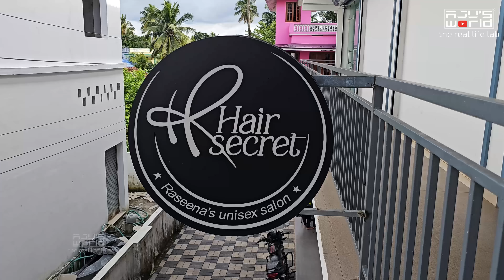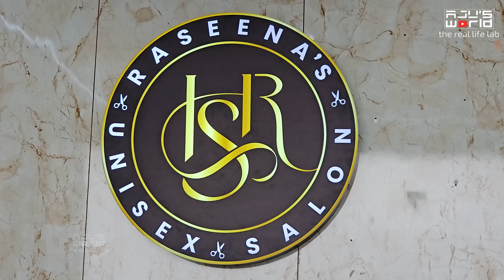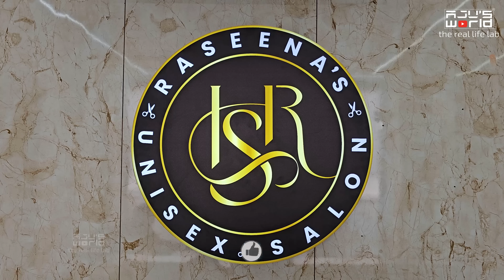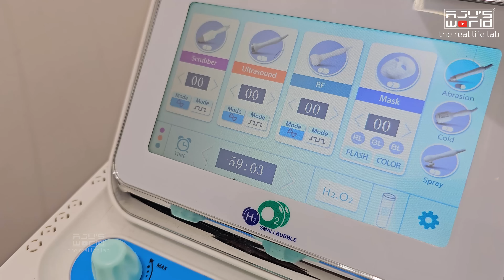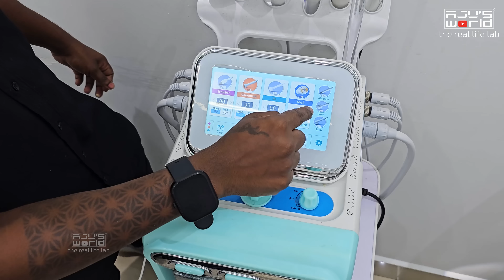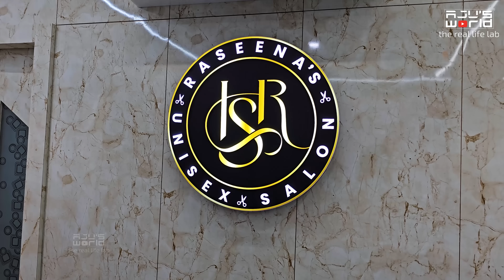എനിക്കും വേണം ഒരു Makeover 😍/Beauty Parlor/Makeup /Hair cut /Face wash/AJU'S WORLD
Raseenas's Hair Secret Family Salon
Thattil Arcade
First Floor
Kalathode
Thrissur - Mannuthi Road
Thrissur